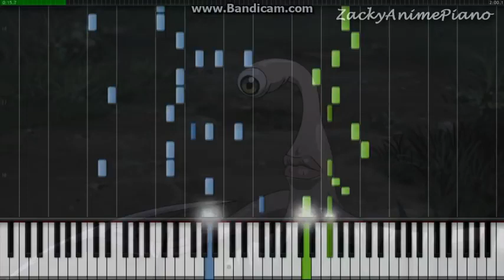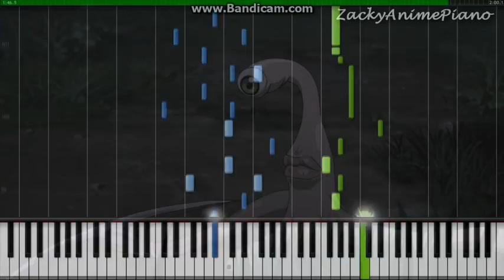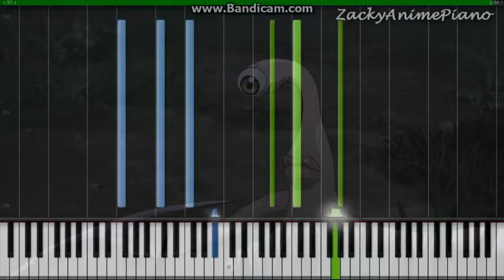tes cr parasyte next to you